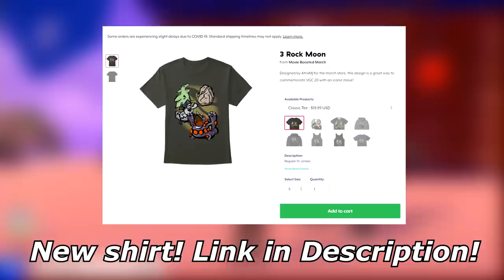URSHIFU RAIN RENTAL TEAM! | Pokemon Sword and Shield VGC 2020 Wi-Fi Battles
(Just realized I didn't candy my togekiss! Don't worry I fixed it in the rental!)
Today we explore the new VGC seaon by having a wi-fii battles with Indigo1. I'm packing an ushifu rain team which is available for everyone to use!
RENTAL CODE: 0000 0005 B255 5C

3. Send a tip, ask a question
5. Download and install OBS Streamlabs with my